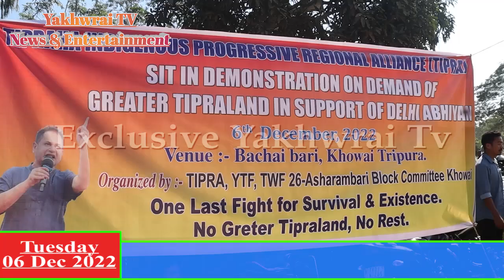GREATER TIPRALAND SANMUNG NO TWI KHORANG TISALAIKHA TIPRA MOTHA NI SENGKWRAK